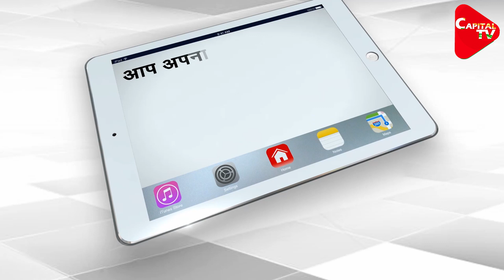China Deploys Tanks Along LAC Opposite Indian Posts | Capital TV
China has deployed its tanks on the LAC in front of Indian outposts in eastern Ladakh. The Indian T-90 and Chinese T-15 tanks on the LAC are face-to-face at a distance of 200 meters. Dragon has launched the LAC's Rezangla, T-15 tanks have been deployed at Rechin La and Mukhosari.